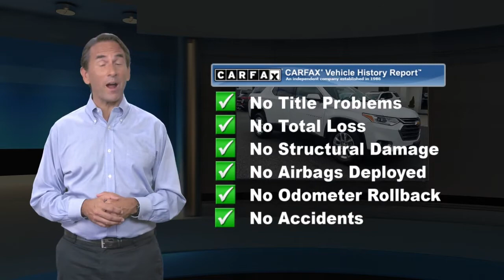Used 2018 Chevrolet Traverse LT Cloth, Little Falls, NJ 14681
Priced below KBB Fair Purchase Price! AWD. Odometer is 1894 miles below market average! Summit White 2018 Chevrolet Traverse LT Cloth w/1LT AWD 9-Speed Automatic 3.6L V6 SIDI VVT

[RLVID:1403:c90addaa6bc1d3a3:35ee47601bd03f77:1]